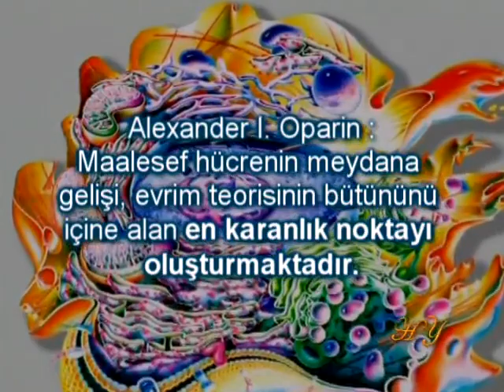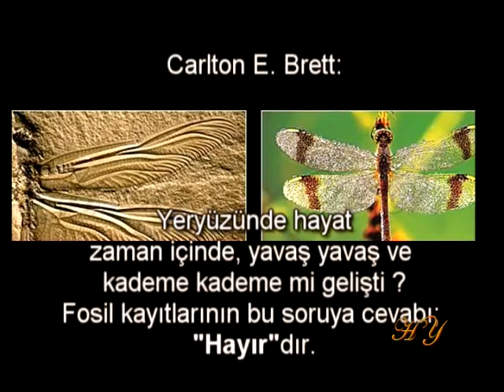Dr David Raup'un Chicago Doğa Tarihi Müzesi, Jeoloji Bölümü Başkanı Fosillerin Evrim Teorisine Deli